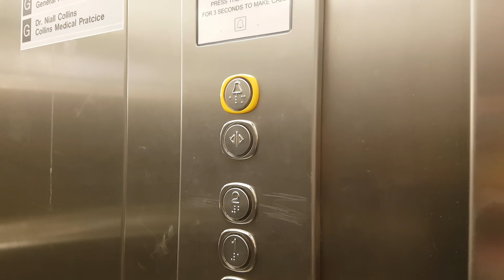Ringing the alarm on a Total